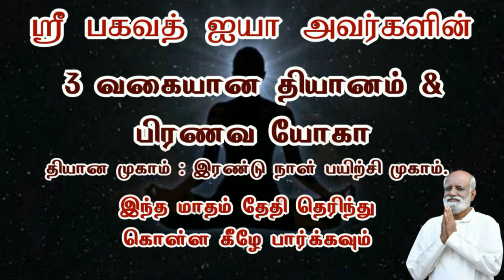அடிக்கடி கோபம் வருமா..? - Sri Bagavath ஐயா